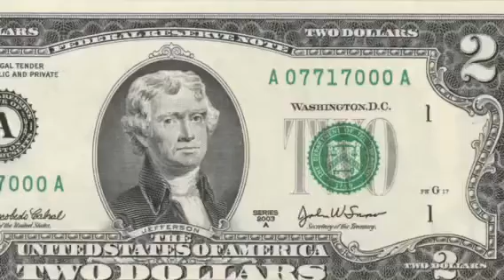Sunshine of Your Love (cover)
Jay and Bill’s Unnamed Band Project cover of “Sunshine of Your Love” by Cream